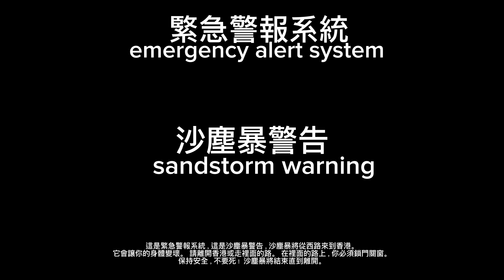sandstorm warning in hong kong 🇭🇰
sandstorm Is danger